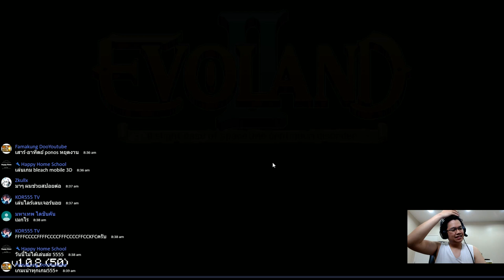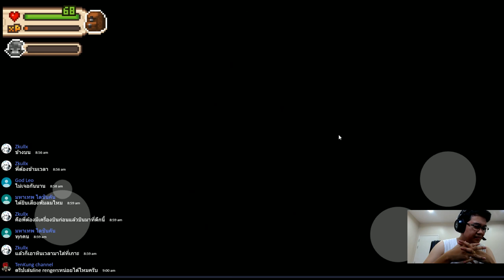#0018-260319 Evoland 2 part 11 สู่เกาะต้องคำสาป